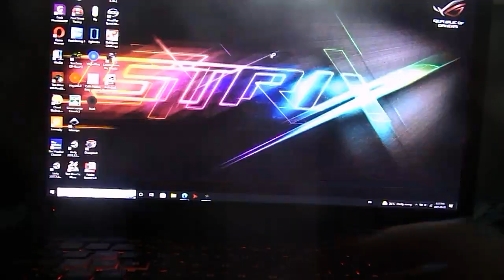Test Drive Off Road 3 Mix of Different Modifications 1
Racing in Yosemite National Park,
Using Hummer H1 Hardtop (1999).
Enjoy the video, like the video and have fun watching it please,
Thanks for supporting the channel, and have a nice day!